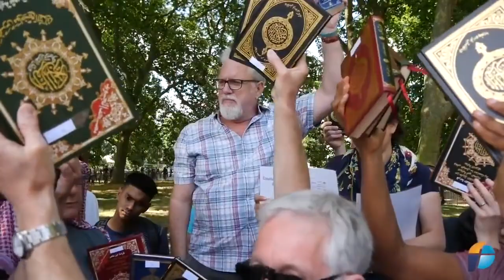Muslims go crazy when 26 Different ARABIC Qurans Return to Speakers' Corner!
Filmed on location at Speakers Corner, Hyde Park, London. This video is taken from the DCCI Ministries Youtube channel. Thank you DCCI Ministries.